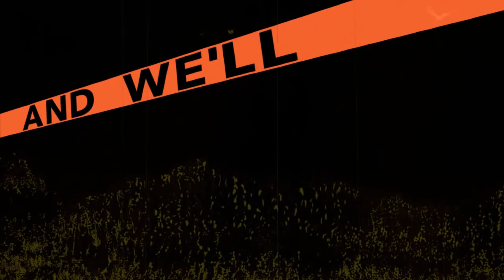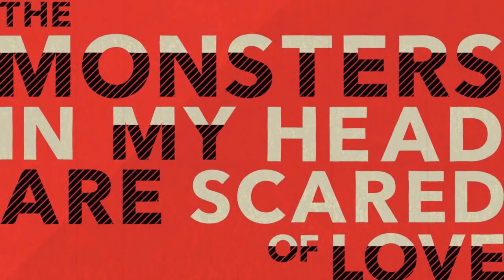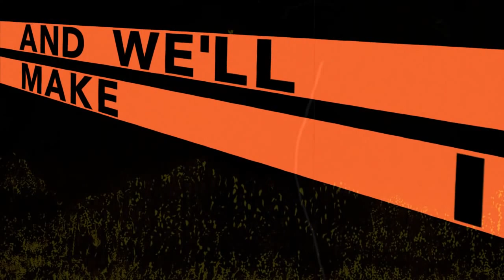Diplo - Revolution (feat. Faustix & Imanos and Kai) [LYRIC VIDEO][Official Full Stream]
The official Mad Decent YouTube release of Diplo - Revolution.  Stream the full track and other Diplo releases here or show support on iTunes or Google Play.

Revolution is Diplo's follow up to the meme-defining Express Yourself EP. Teaming up with an all new cast of friends including Mike Posner, RiFF RAFF, Travis Porter, Action Bronson and many more , Diplo has produced one of the most cutting edge dance EP's in recent memory. "Biggie Bounce" continues where "Express Yourself" left off, creating a new NOLA bounce anthem with Travis Porter, restating Diplo's claim to the king of twerk. Diplo aims for the clouds with "Revolution," allowing Kai's vocal delivery to soar above the stadium trap instrumental. "Crown" lets loose one of the hardest drops of Diplo's career only to have him pull it back in with Mike Posner's light hearted vocals. The EP is rounded out with "Rock Steady", an homage to old school hip hop featuring verses from Action Bronson, Mr MFN esquire and Mad Decent's own RiFF RAFF. Each track on the Revolution EP highlights a different aspect of Diplo's production style and displays why he's one of the most sought after producers in the world.

Revolution EP Tracklist
1. Biggie Bounce (feat. Angger Dimas & Travis Porter)
2. Revolution (feat. Faustix & Imanos and Kai)
3. Crown (feat. Boaz van de Beatz, Mike Posner & RiFF RAFF)
4. Rock Steady (feat. Action Bronson, RiFF RAFF, Mr MFN eXquire & Nicky Da B)
5. Revolution (feat. Faustix & Imanos and Kai) [Boaz van de Beatz Remix]
6. Biggie Bounce (feat. Angger Dimas & Travis Porter) [TWRK Remix]